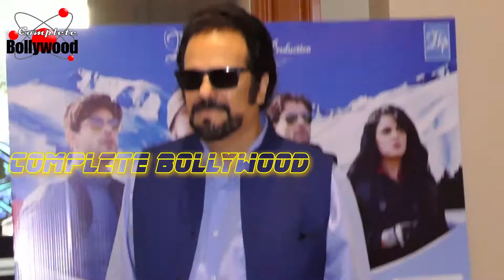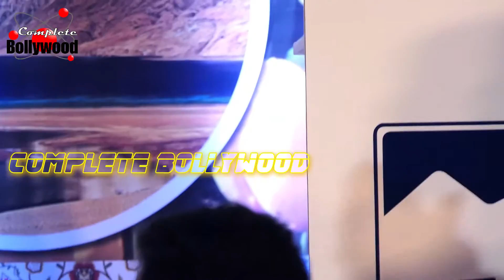Jammu & Kashmir Chief Minister Mehbooba Mufti Sayeed at trailer Launch of ‘Sargoshyian’